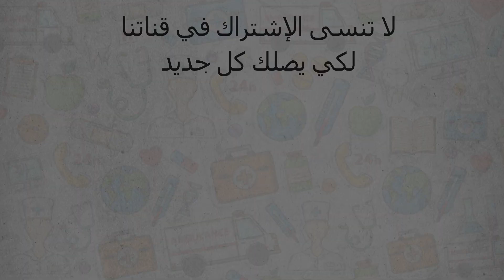تعلم الإنجليزية - تعرف على عضلات جسم الإنسان بالإنجليزية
اللسانيات - تعرف على أسماء عضلات الجسم (Muscles of the Body) باللغة الإنجليزية.
◄ شاهد أيضا :
 - تعلم الإنجليزية - تعرف على عظام جسم الإنسان بالإنجليزية